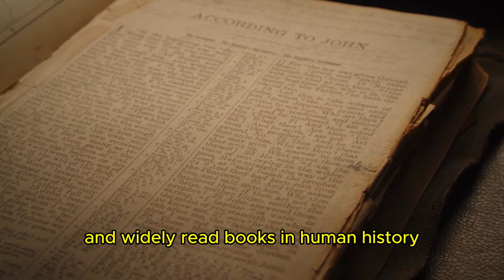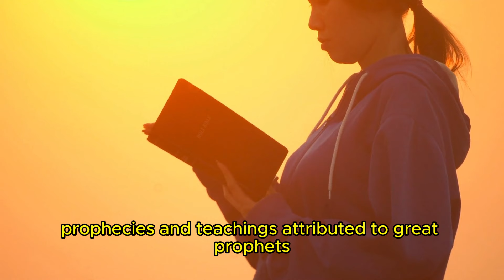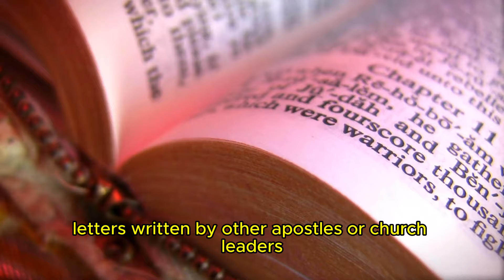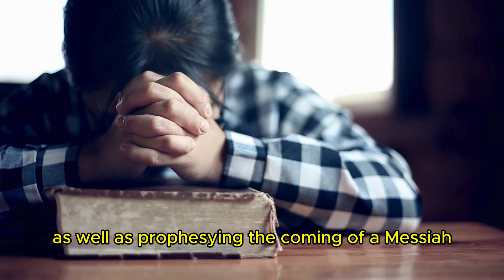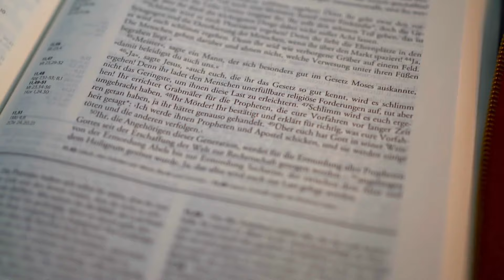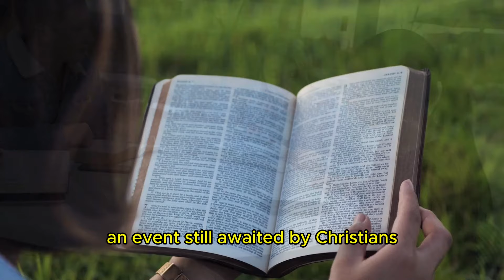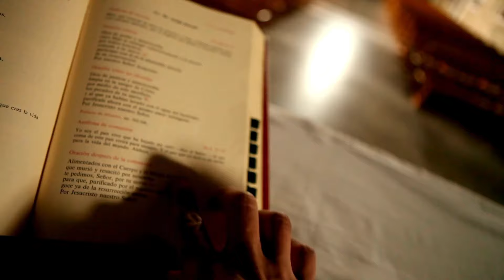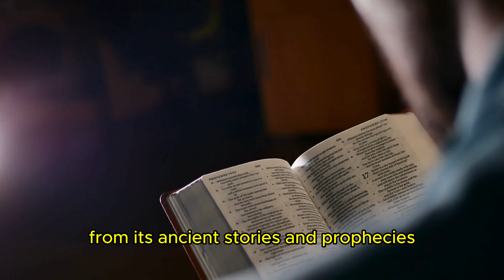History, Prophecies and the Transformation of Humanity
From its ancient stories and prophecies to its moral and ethical teachings, the Bible offers a comprehensive view of the human condition and relationship with the divine. The comparison between the Old and New Testaments reveals a continuity and evolution in narrative and theology, reflecting the complexity and depth of the Judeo-Christian faith.